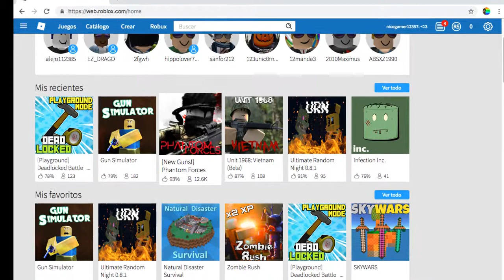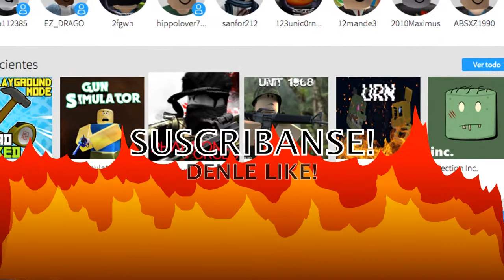TOP 5 MEJORES JUEGOS DE FPS O ARMAS EN ROBLOX!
wey. 2 PINCHES meses wey 2 pishes meses. en este dia les traigo un gran videaso! de 5 mejores juegos de armas en roblox we!
lo unico q les pido es me regalen un pedazo de like! chicos! estamos q llegamos a 100 subs! porfa compartan el video para q llegemos a 100 subs! y ya saben suscribanse, like y suscribanse ;) como extrañe decir esto.